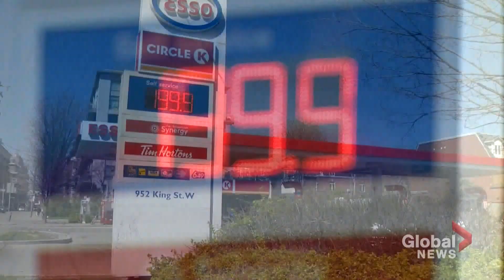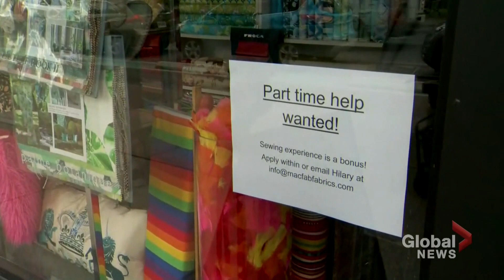Rate of unemployment drops, but businesses still struggle with filling jobs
On the jobs front, the unemployment rate has dipped to a new low as Canada has been been creating more jobs — including more opportunities for women, who face higher job losses in the pandemic.

Statistics Canada said Friday the country added 40,000 jobs last month and the rate of unemployment dropped to 5.1 per cent. The agency said women across all age groups made up the bulk of hiring in May, with employment steady for men.

As Eric Sorensen explains, even with this trend, businesses are still having trouble filling roles.